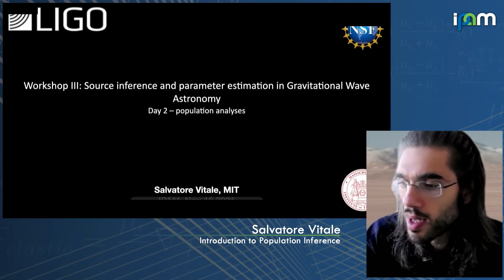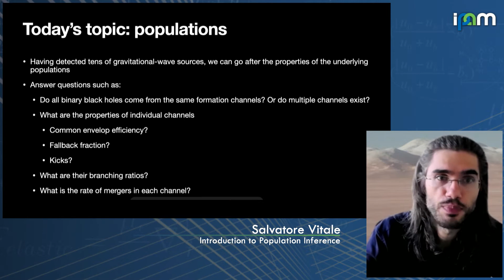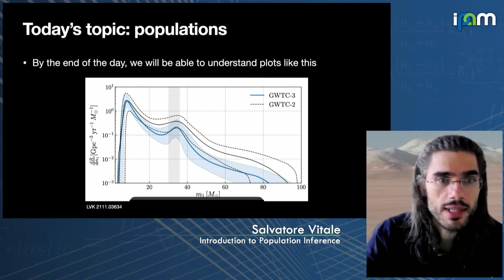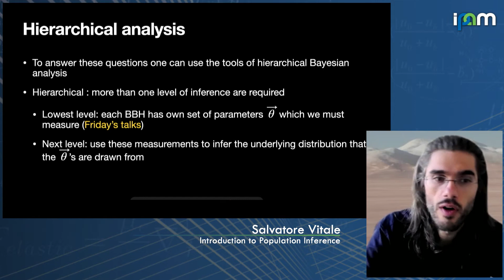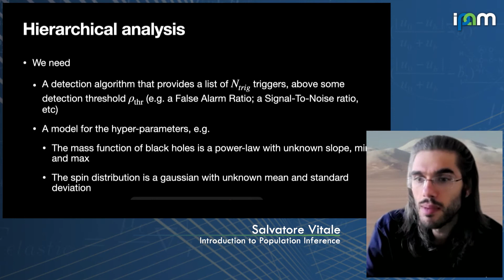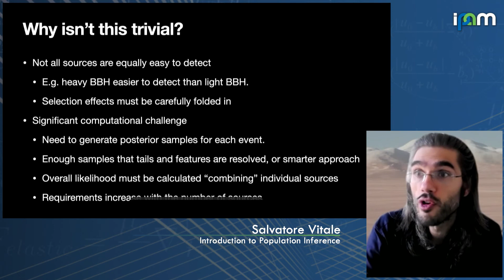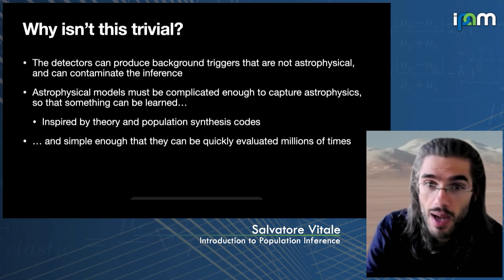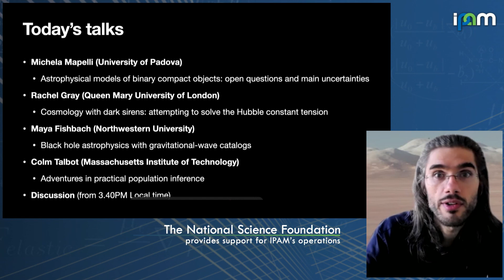Salvatore Vitale - Introduction to Population Inference - IPAM at UCLA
Recorded 16 November 2021. Salvatore Vitale of the Massachusetts Institute of Technology present "Introduction to Population Inference" at IPAM's Workshop III: Source inference and parameter estimation in Gravitational Wave Astronomy.